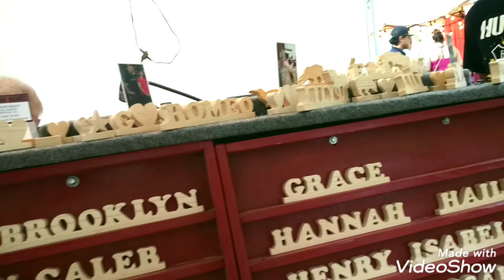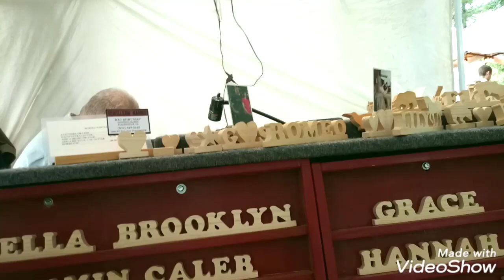Apple picking ll Part 2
Hi, i am John and my filipina wife name Rosie. We love to travel,helping our family/churches and people in needs. We love to share our life here in america and in the Philippines. I hope you guys like our video's.

Sometimes, it's good to pick a fresh apples straight from the trees.

For more video's, please click the link below and you can follow me also on YouTube: